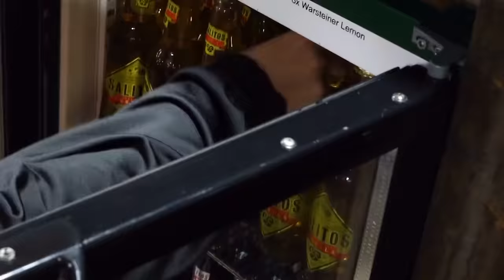VIP very important POLE 🇵🇱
Lutzek stürmt @Knossi VIP Party im Goparc Herford !!!